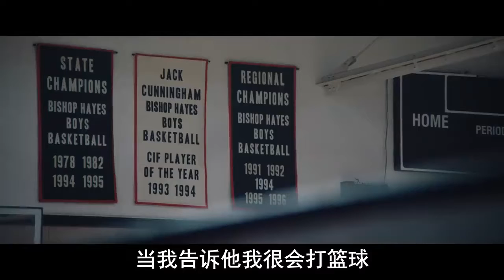大本痛哭！《回归之路》(The Way Back)发新预告片 挑战酒鬼角色 篮球场上希望重整旗鼓